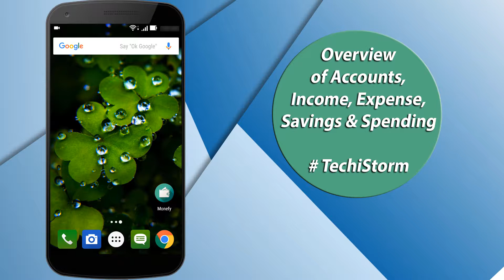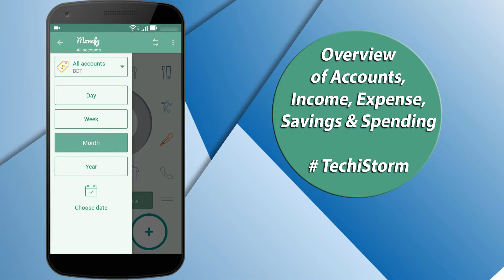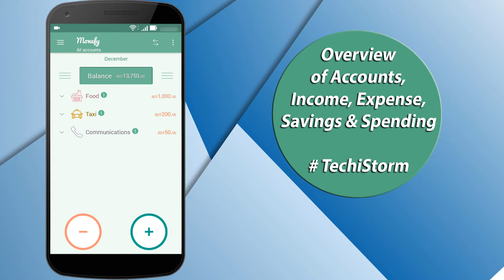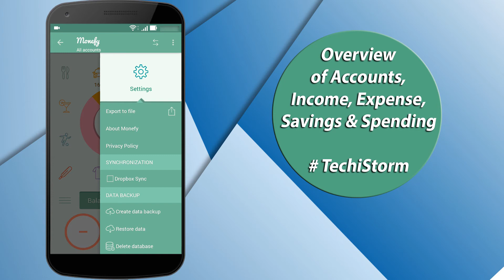টাকা জমানোর কার্যকারী উপায় ও কৌশল Bangla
Best Money Manager & Expense Tracker App | Bangla Tutorial

Add our Google plus profile in your Google circle. Google Plus profile

TechiStorm